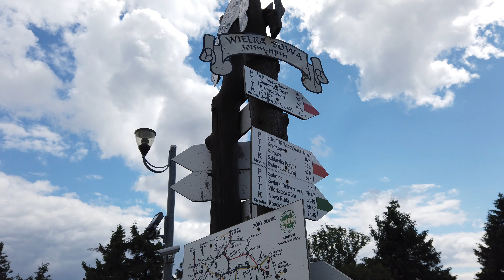Vlog #027| Wielka Sowa - wchodzę na szczyt i spotykam dobrego znajomego!!!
Wejście z Przełęczy Walimskiej, zejść tam też polecam żeby tyle nie latać co ja :D